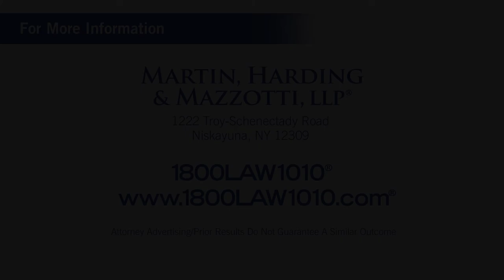Schenectady New York Slip and Fall Attorney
Video Transcript:

Here in Schenectady, New York.
I’d like to talk to you about premises liability.
Premises liability refers to a harmful incident that occurs, as a result of negligence, on a property belonging to a person or company.
It could happen just about anywhere – at a personal residence, a restaurant, an office building, parking garage, even the grocery store.
The most common premises liability cases are slip and falls.
They can be the result of loose carpets, broken steps, shaky handrails, unsecured electric cords, an excess of ice or snow on a sidewalk… the list goes on and on.
If you or a loved one has suffered a slip and fall injury due to the negligence of a property owner, you may be entitled to compensation.
 And we look forward to helping you get the money you deserve.